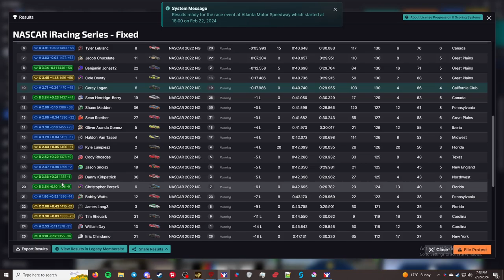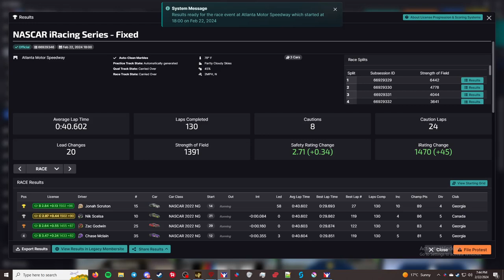NiS Fixed - Atlanta Motor Speedway - "I Keep Getting Wrecked"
This is the NASCAR iRacing Series. This week the series is racing at  Atlanta Motor Speedway